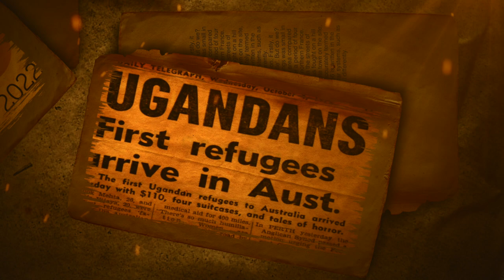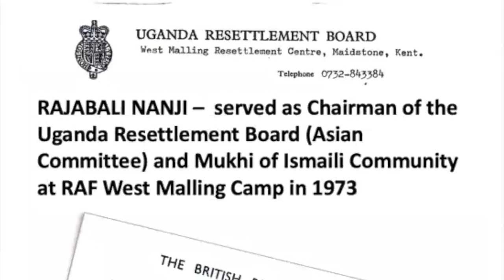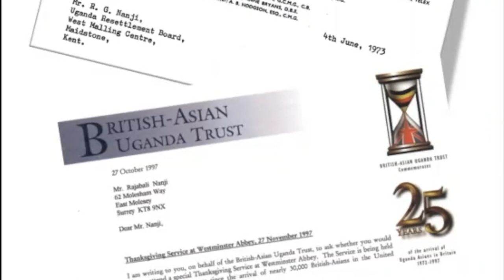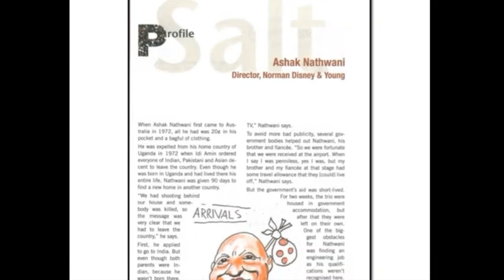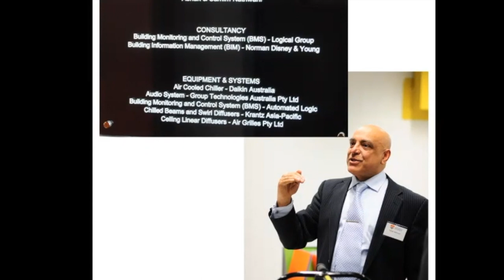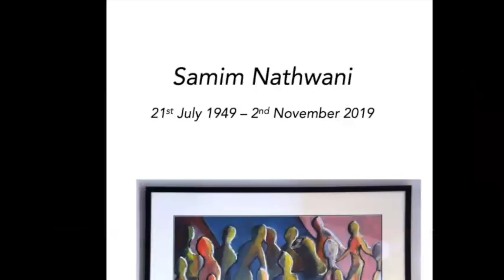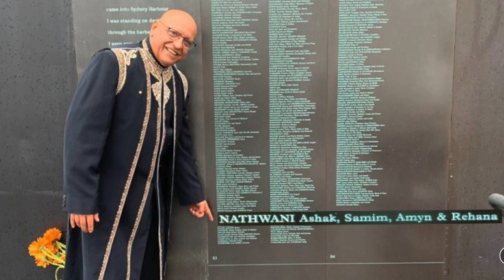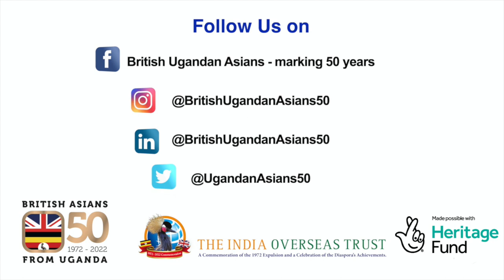Ugandan Diaries: Ashak Nathwani (Series 4, Part 4 of 10).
Ashak Nathwani AM describes his life from becoming a stateless person in Uganda to a prominent figure in Australia.

After the mass expulsion of Asians by Idi Amin, Ashak had to overcome complex political and bureaucratic barriers to survive and succeed in life. He further describes how his family went to all parts of the world and start all over again.

After retirement, he completed his PhD at age 72. He has been awarded one of Australia's top civilian honours - The Order of Australia Medal.

Ugandan Diaries is an add-on series to the three-part Ugandan Journeys, a set of video programmes to document the stories of British volunteers who aided the Asian migrants forced to leave Uganda by Idi Amin in 1972/3. The programmes further include testimonies from residents and people who worked in the camps. The Ugandan Diaries offer a wider perspective of the Ugandan expulsion from the specific camp testimonies of the Ugandan Journeys.

This oral history project - British Ugandan Asians at 50 (BUA50.ORG) - is the production of the India Overseas Trust with the support of The National Lottery Heritage Fund. It is an integral part of British volunteering heritage and an extraordinary historical episode that helped shape
modern Britain's diversity.